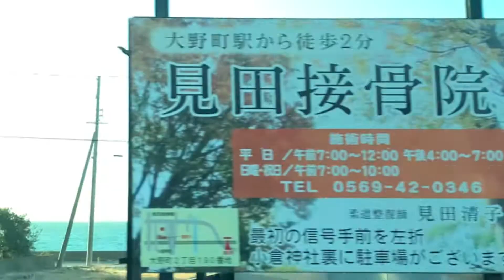[Japan railway views]The views flom train from Nagoya Centrair airport VII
This is the Japanese scenery
from the shinkansen.
Please enjoy  yourself watching
the blue sky, dusk ,the skyline
and Japanese lifestyle of each seasons.

The views from Nagoya Centrair  airport　volume VI
Shin-Maiko~Tokoname Statio